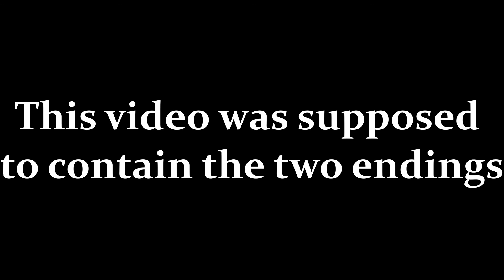ESCAPE FROM MR. HOPP'S PLAYHOUSE 2 Full Game Release: (Bad Ending)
Can you escape Mr. Hopp and His friends??